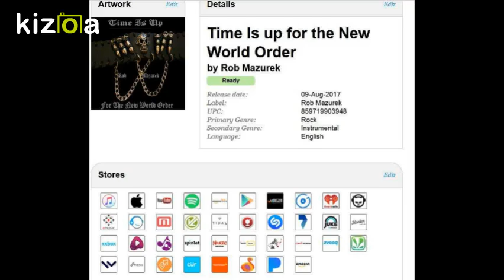: COCK YOUR GUNS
Stream sample for New track on my Album "Time Is Up For The New World Order" ..coming to I-Tunes Aug 9th/2017 With Pre-Orders Starting July 14th .